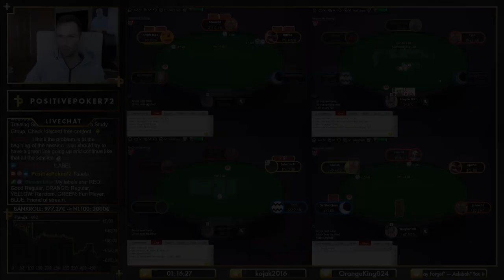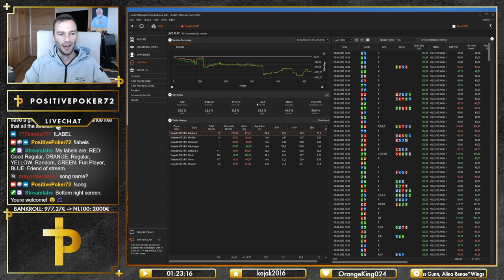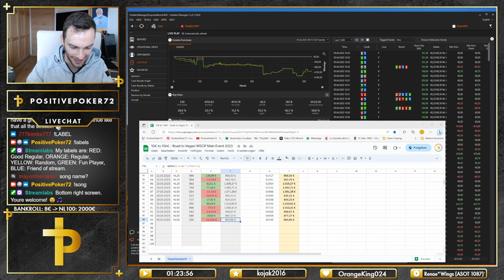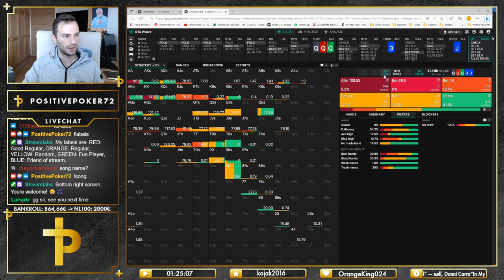DAY94: NL50, the downswing is real now.. 🙄